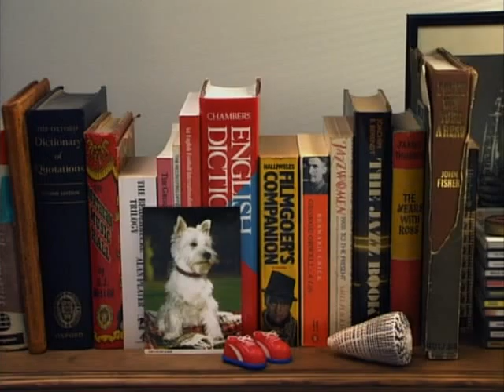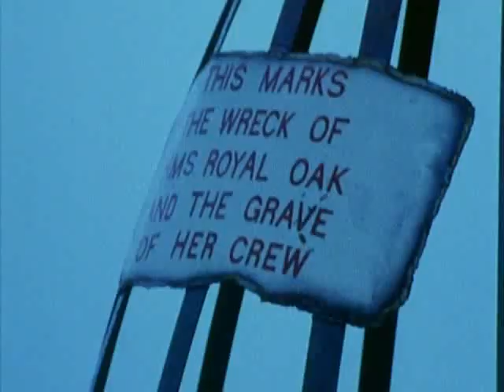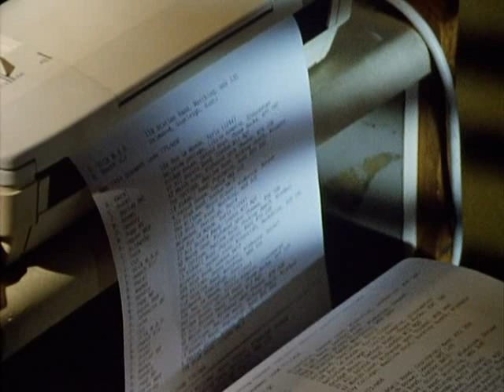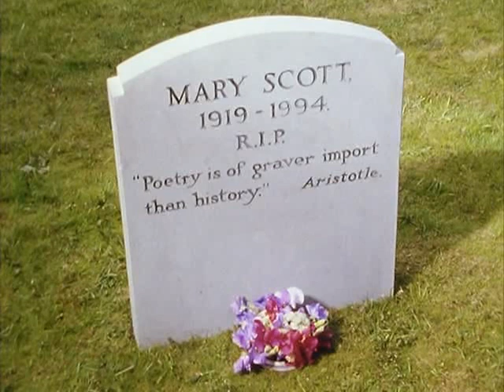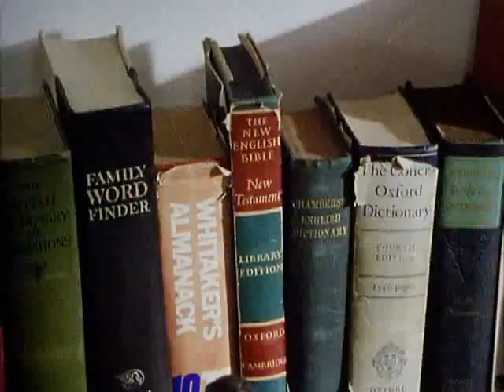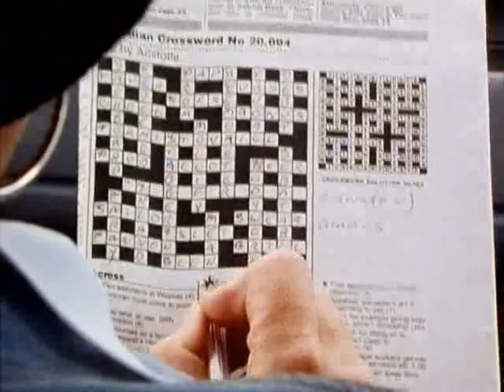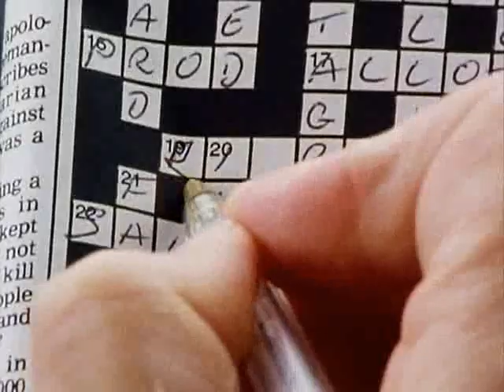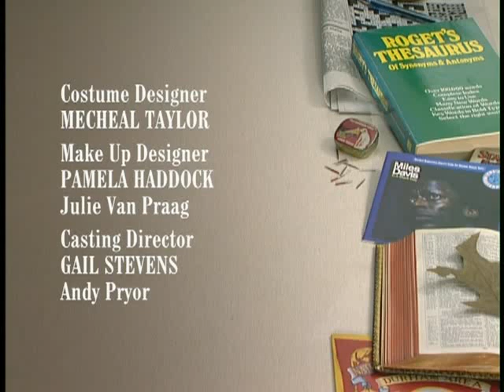"Oliver's Travels" episode 5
Oliver's Travels episode 5 (1995)